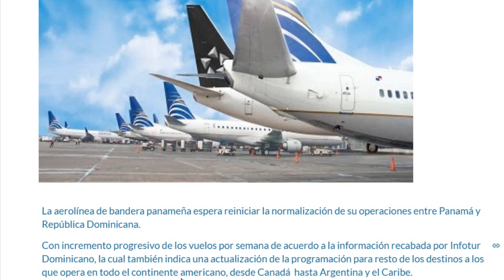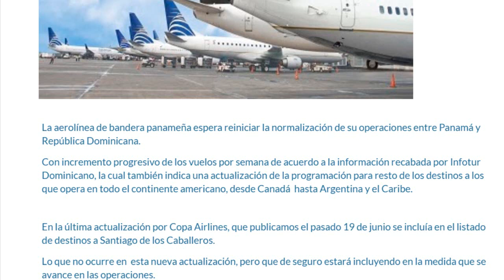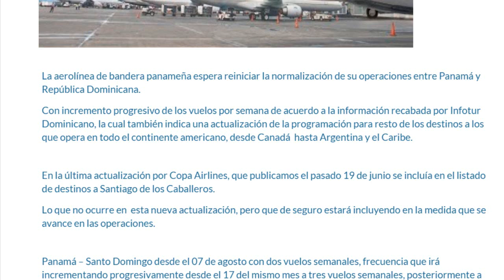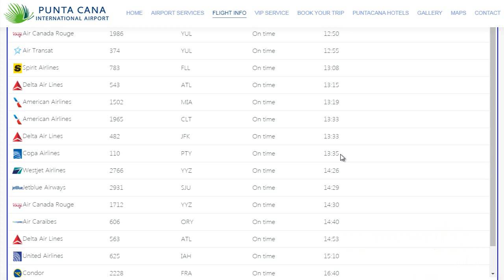► AEROLINEA COPA AIRLINES ◄ Anuncia reinicio de VUELOS a República Dominicana │ Noticia De Turismo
► Copa Airlines
► Copa inicia vuelos
► Aerolinea Copa Airlines

Para Reserva De Hoteles & Excursiones Contactos:
Estas informaciones fueron compartidas gracias a Infotur Dominicano, este canal se reserva el derecho de cambios en el itinerario de la aerolínea.